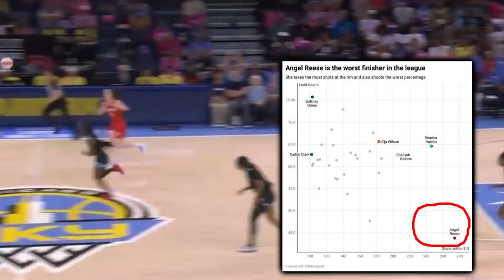Caitlin Clark Saved The WNBA…But It’s Came At A Price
The W’s most popular player at the moment is largely responsible for increasing the viewership and revenue of the league which in turn benefits every player. However, Caitlin Clark has still not only been disrespected but targeted consistently and this can’t continue if the league hopes to maintain respectability over the long term.

caitlin clark wnba
caitlin clark stats